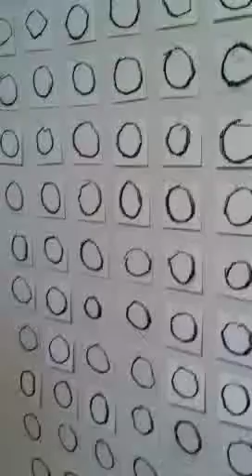Paul Occam as Seth Cluett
At Swarm Gallery in Oakland, March 2011.